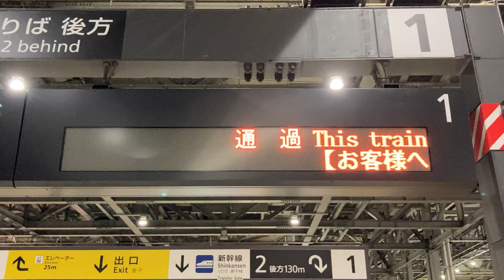【NEC FontAvenue BMFゴシック体 収集用】あいの風とやま鉄道 富山駅 ホーム 発車標(LED電光掲示板)